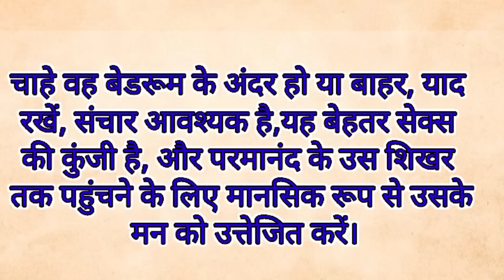महिलाओं का कौन सा छूने से उत्तेजीत हो जाती है 💦 | सेक्स की बाते | सेक्स की जानकारी 😍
आवश्यक सूचना: दोस्तों यह वीडियो आप लोगों कि नॉलेज बढ़ाने के उद्देश्य बनाई गई है, वीडियो का मतलब सिर्फ और सिर्फ आप लोगों को नॉलेज बढ़ाना है, किसी के दिल को ठेस पहुंचाना नहीं,

Which girl sleeps with penis in her pussy, know in this video 18+ ONLY []

don't watch the kids
Description
Quotes:
gk
gk videos
gk question and answer
gk question gk quiz
gk quiz in hindi
gk quiz in hindi video
gk today carrent
gk today carrent affeairs
gk today carrent gk ke sawal
gk gs
gk india
most popular gk
most brilliant gk question and answer
motivational speech ips interview
motivational speech ips question
motivational speech upsc interview questions
amazing carrent affeairs
amazing facts
gk in hindi
ips interview, ips exam, ips motivational speech, ips
question
upsc exam, upsc motivational speech 2022, upsc
interview questions